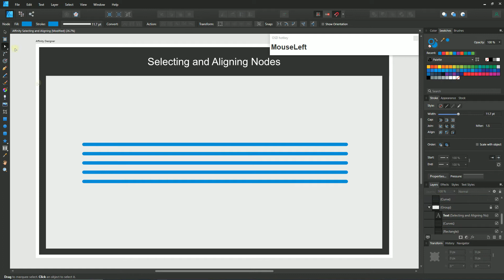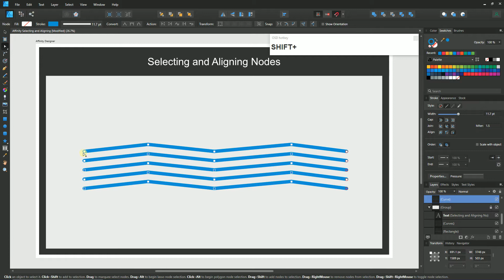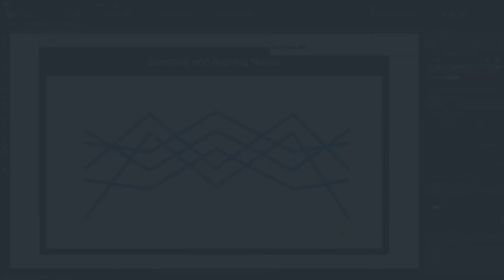Affinity Designer Tutorial - Selecting and Aligning Nodes